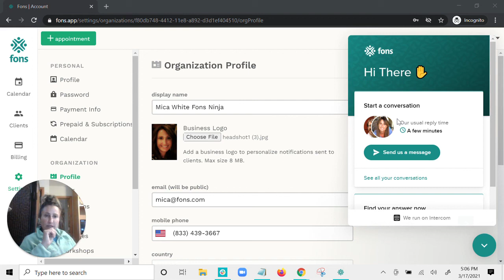Fons Tips, Tricks & Did You know - Feature Request